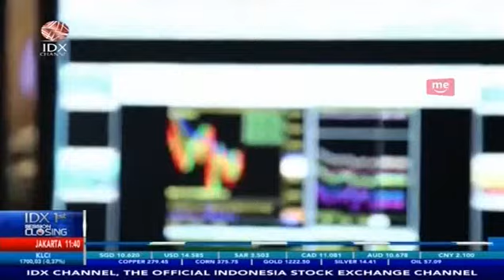HARGA MINYAK MERANGKAK NAIK SETELAH MEROSOT ENAM PEKAN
IDXCHANNEL - Setelah mencatat penurunan mingguan selama enam pekan berturut-turut, harga minyak berupaya kembali menanjak. Harga minyak West Texas Intermediate (WTI) untuk pengiriman Desember 2018 di New York Mercantile Exchange (NYMEX) menguat 1,04% ke level USD57,05 per barel dari harga penutupan pekan lalu pada USD56,46 per barel, harga minyak brent untuk pengiriman Januari 2019 di ICE Futures pun menguat 0,85% ke level US$ 67,33 per barel dari harga Jumat lalu US$ 66,76 per barel.

Meski menguat dalam sehari, harga minyak brent masih turun 3,98% jika dibandingkan dengan harga Senin pekan lalu. Serupa, harga minyak WTI tercatat turun 4,80% sejak Senin pekan lalu. Harga minyak berada dalam tren turun dalam enam pekan belakangan setelah mencetak level tertinggi pada 3 Oktober 2018. Harga minyak WTI turun hingga 25,17% sejak mencapai level tertinggi pada US$ 76,24 per barel di awal Oktober. Pada periode yang sama, harga minyak brent tergerus 21,55%.